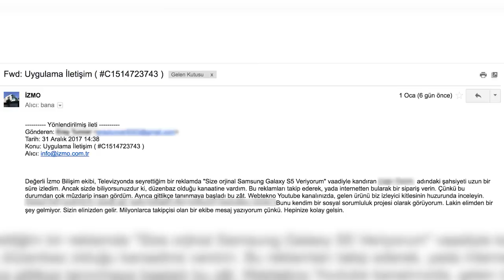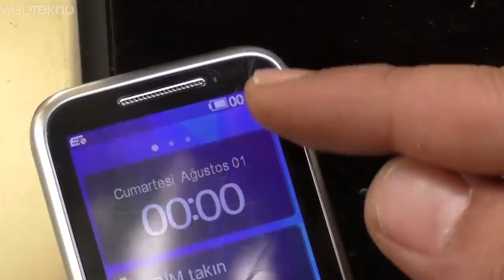TV’de 150 TL’ye Gerçek Diye Satılan Ultra Çakma Galaxy S5 İncelemesi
Merhaba sevgili Webtekno takipçileri! Sizlerden çok fazla ısrar geldi bu ürün için biz de sizi kırmadık ve gerçekleri görün diye sipariş verdik.

Bu çakma telefon satmanın TV'lerdeki hali artık gerçekten abartı bir konuma geldi. İşin ilginci artık "yemin billah bu orijinal" filan diye satılıyor bu ürün.

Biz de yukarıda söylediğimiz gibi sizleri kırmadık ve siparişini verdik, bakın bakalım bize ne geldi :)